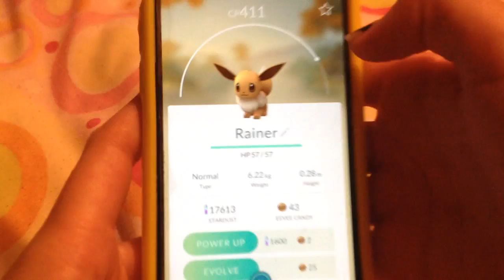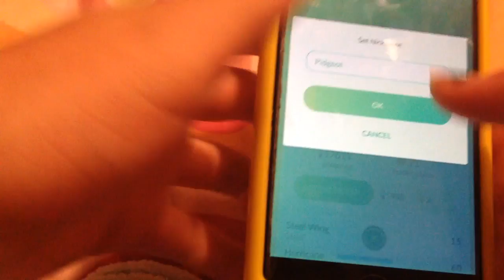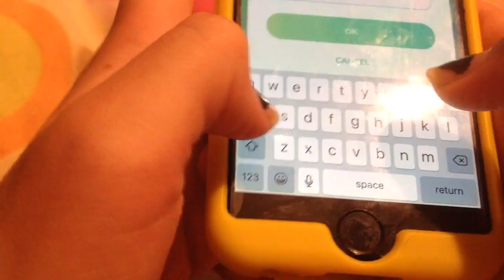Pokemon Go Eps. 1 | Megan Melløw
Sorry about the audio I was doing holding my iPad between my knees trying to angle without it falling down... Just like the good old days :)

Don’t forget to post a picture with NotSoManyMellowFollowers😅 to be featured in my next video!

You can find me there every Saturday!

~ Megan Mellow